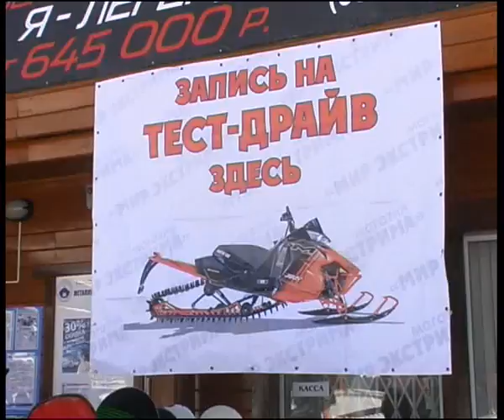World of Extreme 14 3 1 repair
Алексей Челейкин - тест драйв от Мира экстрима CFMOTO, Alexey Cheleykin - test drive by World of Extreme CFMOTO .